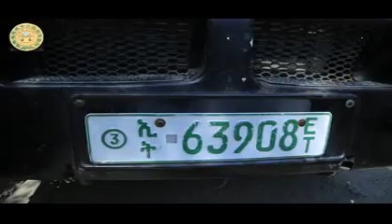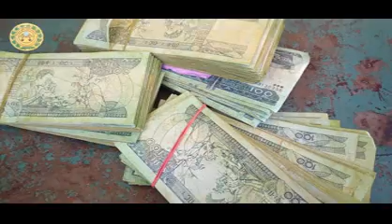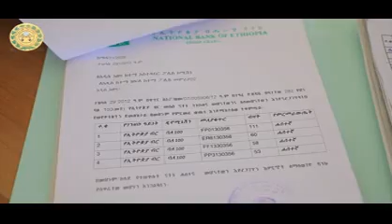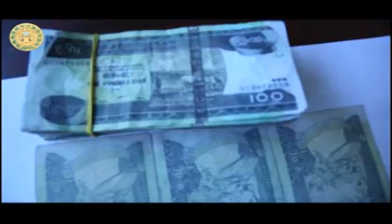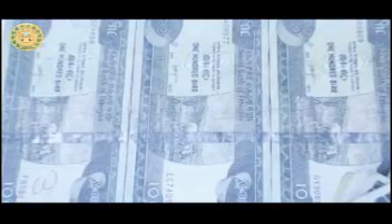Addis Ababa Police news and Program 17 05 2012